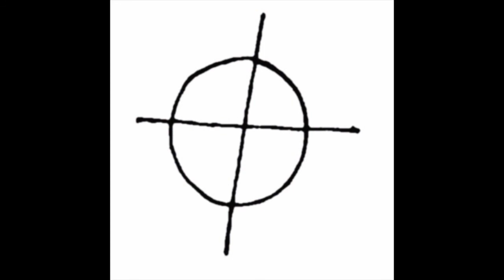LUNATIC FROM TEXAS - PHONK MIXX